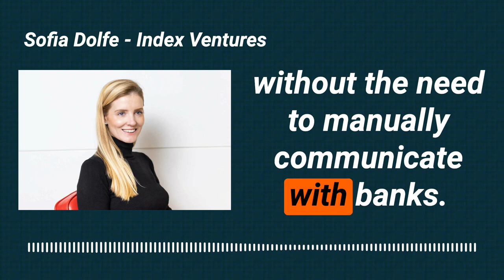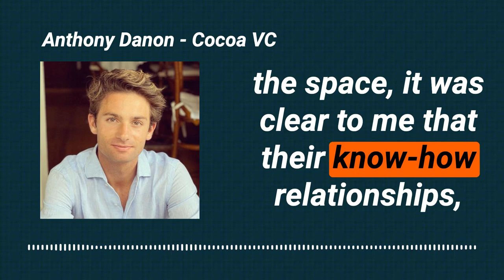Joel Nordström: Founding Atlar, Raising €5M, from employee #12 at Tink to exit to Visa for $2.2B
Affinity to get a discount

Joel Nordstrom is the co-founder and CEO of Atlar. At Atlar they automate and streamline bank payments for companies.

Prior to founding Atlar, Joel was employee number 12 at Tink – the open banking pioneer acquired by Visa for $2.2 billion – where he also met his cofounders.

They recently raised 5 million Euro round led by Index Ventures and joined by La Famiglia, Cocoa VC and some prominent angels like Revolut CFO Mikko Salovaara, former Executive Vice President of global sales at Adyen, Thijn Lamers, and N26 CFO, Jan Kemper.

During this episode we discuss about how Joel hustled to get the job at Tink, how they ideated and tested ideas until reaching and settling for Atlar and their product strategy for global domination.

OUTLINE:

00:00 Intro to Joel and Atlar and why Sofia from Index and Anthony from Cocoa Invested
03:00 How he got the job as employee number 12 at Tink directly from the university (Tink sold to Visa for $2.2B in 2022)
8:00 Key learnings in open banking and from scaling in a regulated market
11:30 Starting Atlar and the process of validating startup ideas
15:00 Ideal customer profile and customer example
17:40 Uncovering a big pain point and the key to build a platform that supports multi markets
19:20 Key to raising a Seed round in a frozen market
21:20 Losing deals in a fundraising time, do whatever it takes, dealing with the ups and downs
28:00 How to treat advice and the role of Venture Capital